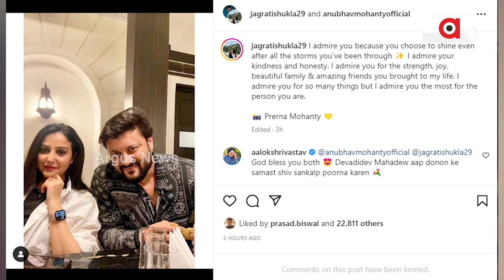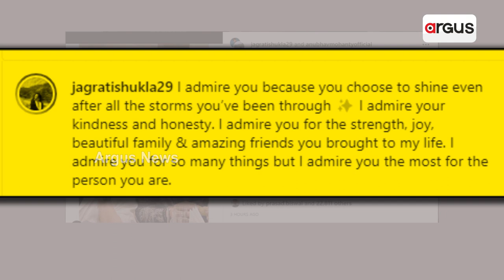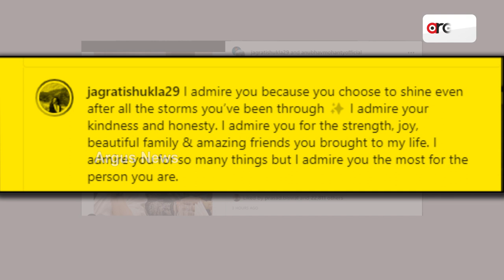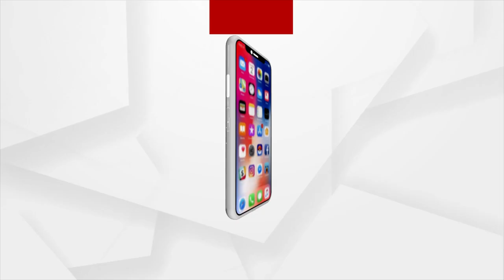Jagrati Shukla Pic With Anubhav Mohanty Goes Viral!